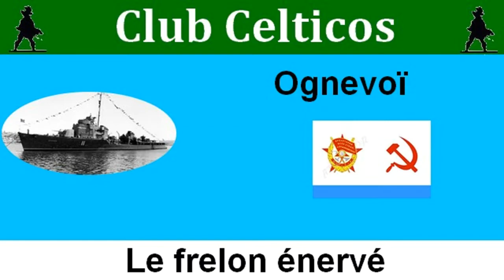Wows fr: ognevoi, le frelon énervé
Voici une courte présentation et une partie en destroyer russe de T8.  Sympatyque (pour un peu que vous maitrisiez les destroyers)